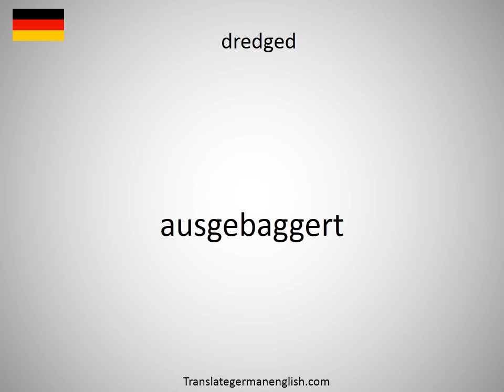How to say drecky in German?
How to say drecky in German? Learn the pronounciation drecky! How to Pronounce drecky. Expand your vocabulary, learn German words. Practice German online. Use this free pronunciation guide to practice words at a time. Learn German for free. Thank you for viewing, please like or subscribe! hoe om te sê, si të thuash, እንዴት እንደሚናገር, wie sagt man, comment dire, come dire, como dizer, как сказать, nasıl denir, cómo decir, 怎么说, πώς να το πω, hoe zeg je.